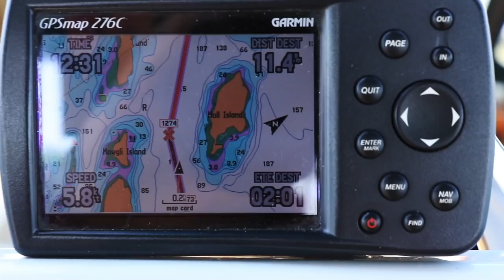Life is Like Sailing - Gulf Islands - Ep 08